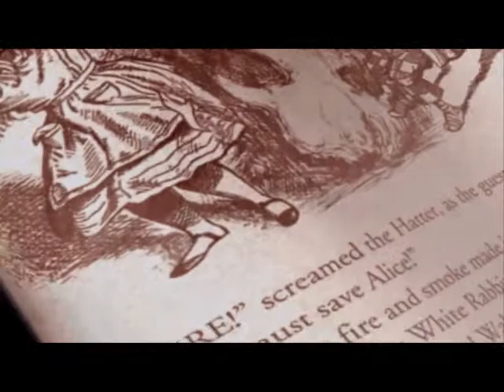200 Sub Special Let's Play Alice part 1 - Down the Rabbit Hole!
Yay!  One of my favorite games!  Enjoy it!